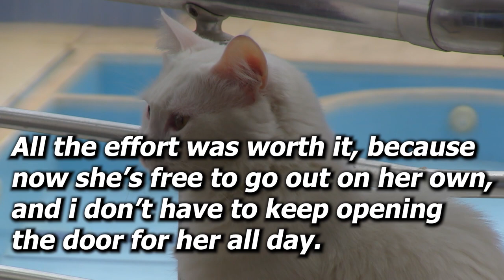DIY. How to make a Cat's Flap Door, Easy DIY cat happy cats#catslovers